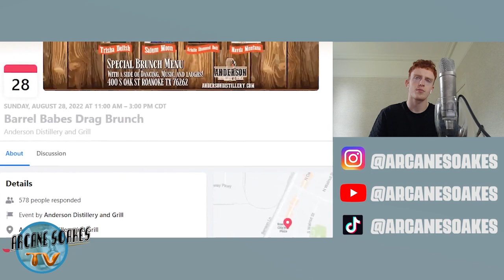'Child Friendly' Drag Shows, Steven Crowder, ANTIFA | Arcane Soakes TV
In which we discuss 'Child Friendly' Drag Shows, Steven Crowder, ANTIFA